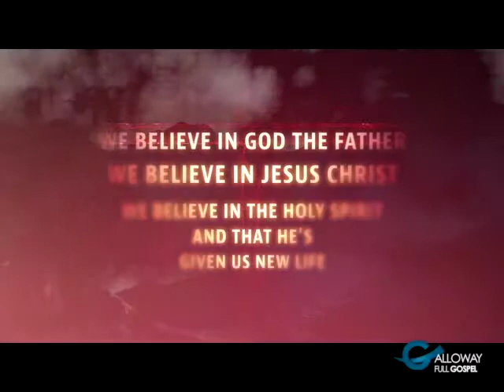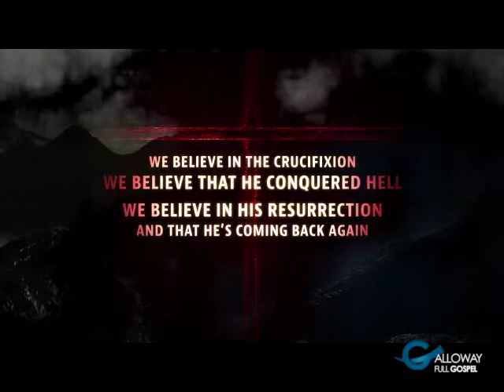Welcome to Galloway Full Gospel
Galloway Full Gospel Welcome